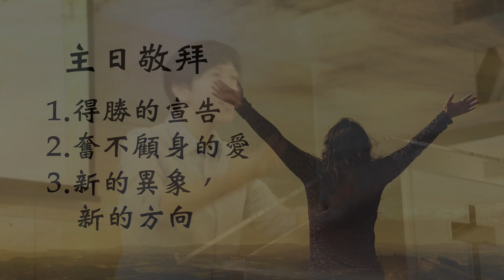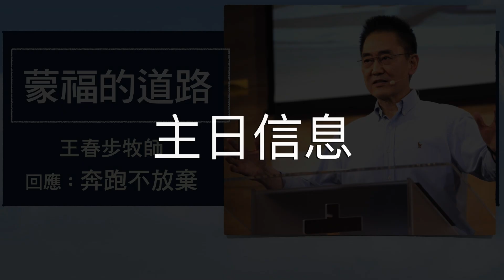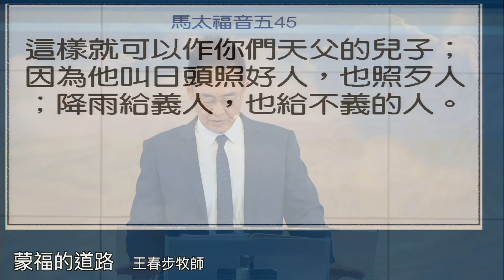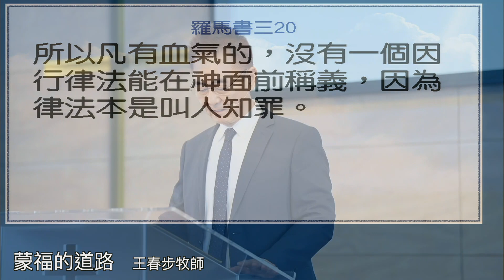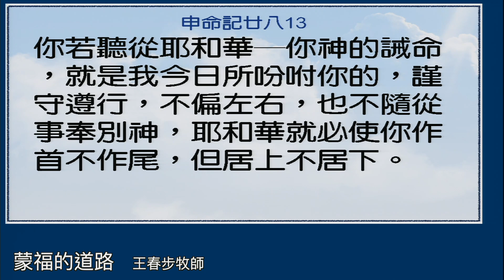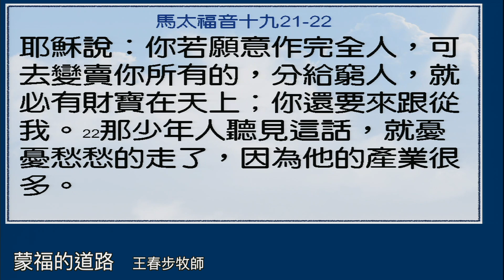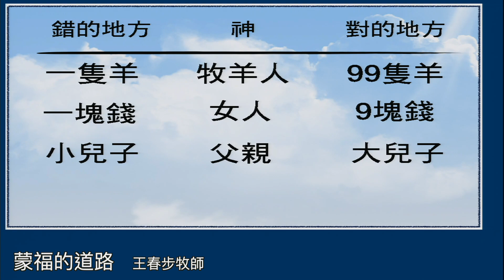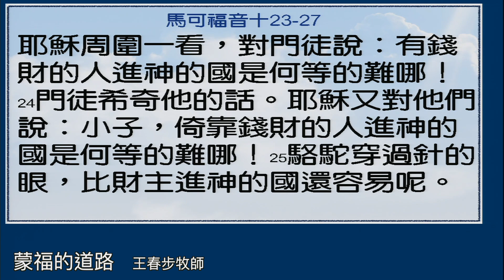【主日線上崇拜全程】2023.7.16（第二堂）蒙福的道路～王春步牧師（基督教溝子口錫安堂）